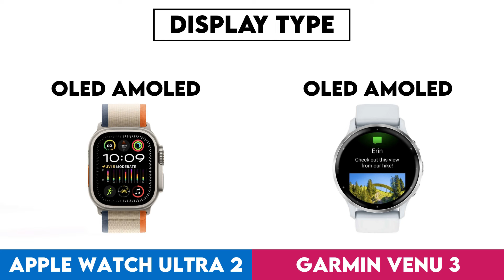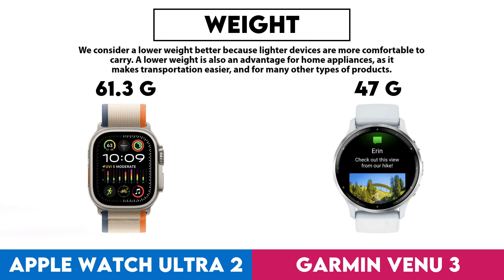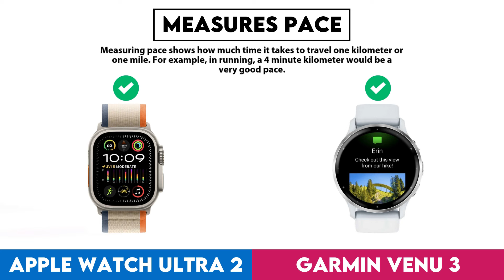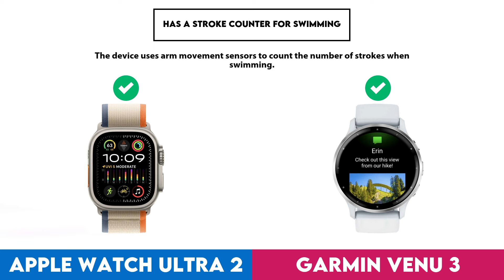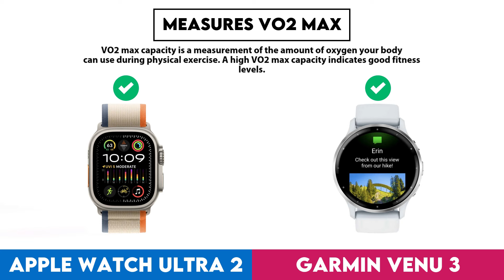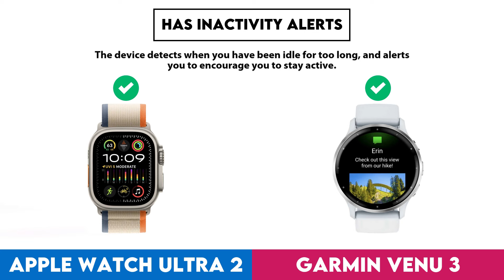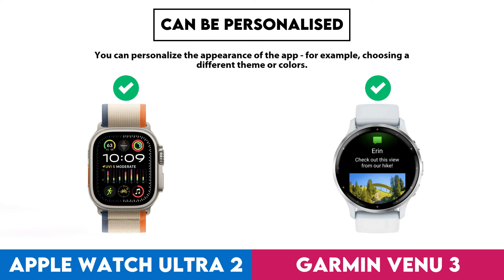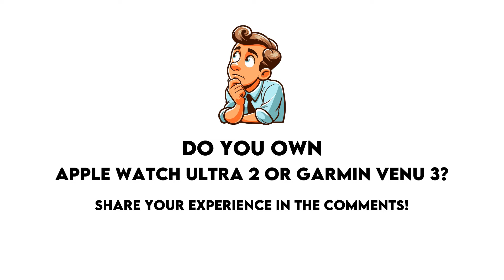Apple Watch Ultra 2 vs Garmin Venu 3 Comparison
In this video I made a comparison between  Apple Watch Ultra 2 and Garmin Venu 3 based on their different features and performance factors. Intention of this video is to help you choose the right product for you.

Timestamps:
Design - 0:00:05
  Screen Size - 0:00:08
  Display Type - 0:00:18
  Is Dustproof And Water-Resistant - 0:00:28
  Has Branded Damage-Resistant Glass - 0:00:38
  Pixel Density - 0:00:48
  Sweat Resistance - 0:00:58
  Watch Band Is Replaceable - 0:01:08
  Has A Display - 0:01:18
  Resolution - 0:01:28
  Always-On Display - 0:01:38
  Thickness - 0:01:48
  Has A Touch Screen - 0:01:58
  Waterproof Depth Rating - 0:02:08
  Weight - 0:02:18
  Height - 0:02:28
  Width - 0:02:38
  Maximum Operating Temperature - 0:02:48
  Lowest Potential Operating Temperature - 0:02:58
  Has Sapphire Glass Display - 0:03:08
  Volume - 0:03:18
Sensors - 0:03:28
  Monitors Blood Oxygenation Levels - 0:03:31
  Has A Heart Rate Monitor - 0:03:41
  Has Gps - 0:03:51
  Has An Accelerometer - 0:04:01
  Has A Temperature Sensor - 0:04:11
  Has A Compass - 0:04:21
  Has A Barometer - 0:04:31
  Has A Gyroscope - 0:04:41
  Has A Cadence Sensor - 0:04:51
  Monitors Perspiration - 0:05:01
Activity tracking - 0:05:11
  Tracks Your Sleep - 0:05:14
  Tracks Distance - 0:05:24
  Tracks Steps Taken - 0:05:34
  Measures Pace - 0:05:44
  Provides Sleep Reports - 0:05:54
  Detects Activities Automatically - 0:06:04
  Has A Route Tracker - 0:06:14
  Tracks Elevation - 0:06:24
  Has Multi-Sport Mode - 0:06:34
  Has Exercise Tagging - 0:06:44
  Has A Stroke Counter For Swimming - 0:06:54
  Tracks Calorie Intake - 0:07:04
  Designed For Diving - 0:07:14
  Designed For Golf - 0:07:24
Connectivity - 0:07:34
  Is Compatible With Ios - 0:07:37
  Is Compatible With Android - 0:07:47
  Supports Wi-Fi - 0:07:57
  Supports Ant+ - 0:08:07
  Has Nfc - 0:08:17
  Has A Cellular Module - 0:08:27
  Supports Galileo - 0:08:37
Battery - 0:08:47
  Battery Life - 0:08:50
  Charge Time - 0:09:00
  Battery Life In Power Save Mode - 0:09:10
  Has Wireless Charging - 0:09:20
  Has A Rechargeable Battery - 0:09:30
  Has A Solar Power Battery - 0:09:40
  Has A Removable Battery - 0:09:50
Features - 0:10:00
  Has Hrv Tracking - 0:10:03
  Measures Vo2 Max - 0:10:13
  Measures Resting Heart Rate - 0:10:23
  Can Be Used To Answer Calls - 0:10:33
  Locates Your Phone - 0:10:43
  Has Call Control - 0:10:53
  Has Notifications - 0:11:03
  Has Irregular Heart Rate Warnings - 0:11:13
  Has Ecg Technology - 0:11:23
  Has Silent Alarm - 0:11:33
  Has Vibrating Alerts - 0:11:43
  Has Fall Detection - 0:11:53
  Has A Stopwatch - 0:12:03
  Has Smart Alarm - 0:12:13
  Has Voice Commands - 0:12:23
  Internal Storage - 0:12:33
  Has A Built-In Camera Remote Control Function - 0:12:43
  Acquires Gps Faster - 0:12:53
  Warranty Period - 0:13:03
  Has A Front Camera - 0:13:13
App & Software - 0:13:23
  Provides Activity Reports - 0:13:26
  Has Inactivity Alerts - 0:13:36
  Counts How Many Calories You'Ve Burned - 0:13:46
  Has Goal Setting - 0:13:56
  Has Achievements - 0:14:06
  Free App - 0:14:16
  Has Exercise Diary - 0:14:26
  Ad-Free - 0:14:36
  Has Coaching - 0:14:46
  Has Temperature Tracking - 0:14:56
  Has Period Notifications - 0:15:06
  Has Voice Feedback - 0:15:16
  Has Music Playback - 0:15:26
  Predicts Start Date - 0:15:36
  Can Be Personalised - 0:15:46
  Has Barcode Scanner On App - 0:15:56
  Tracks Water Intake - 0:16:06
  Has Weight Tracking - 0:16:16
Miscellaneous - 0:16:26
  Has A Battery Level Indicator - 0:16:29
  Has Aptx - 0:16:39
  Has Auto Pause - 0:16:49
  Compatible With Smart Scales - 0:16:59
  Compatible With External Heart Rate Monitors - 0:17:09
  Is Compatible With Windows - 0:17:19
  Has An External Memory Slot - 0:17:29
  Is Compatible With Mac Os X - 0:17:39
  Has A Socket For A 3.5 Mm Audio Jack - 0:17:49